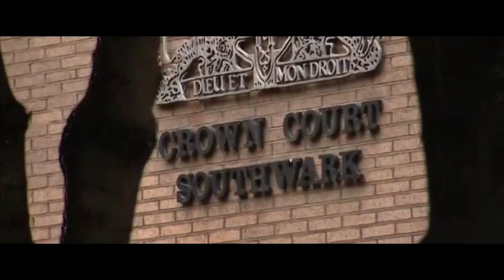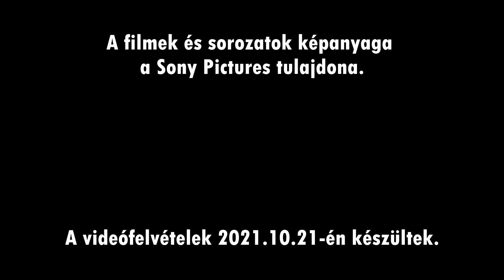Penke Bence | Szinkronösszeállítás | Tsubasa, Hősakadémia, NCIS, Életfogytig ügyvéd, Ördögi játszmák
Összeállítás Penke Bence szinkronizálásaiból

00:00 Tsubasa kapitány
01:05 Hősakadémia
01:21 Árnyvadászok
01:51 Ördögtorok
02:40 Ördögi játszmák
04:03 Életfogytig ügyvéd
04:34 NCIS: New Orleans
05:14 A kijelölt túlélő

A felvételek a Balog Mix Stúdióban készültek.